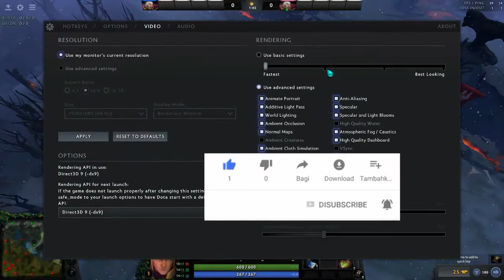Invoker 1VS1 Solo Middle Hards Game VS Pinoy (Phillipin)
Hello guys kembali lagi di Channel saya RyzkyOfficial kali ini saya akan 1 by 1 Hero Invoker secara acak di game 1VS1 Solo Mid, saya kali ini melawan orang Filipina yang katanya mainnya gabener bikin rusak permainan dan banyak gaya doank.

Selamat Menyaksikan...